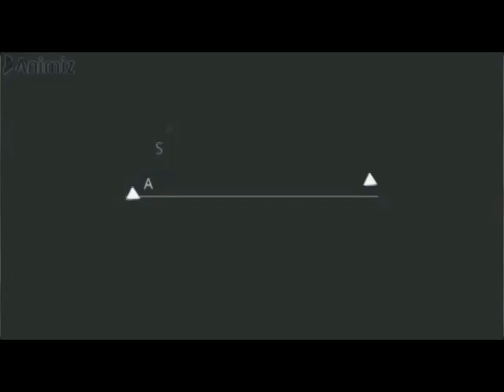SABABU ZA BATA WAKIWA VIFARANGA KUFA MAPEMA